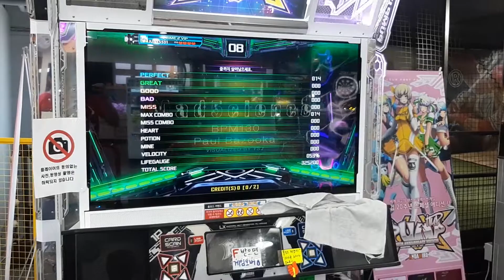Mad5cience Mission zone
SSS fpc
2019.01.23